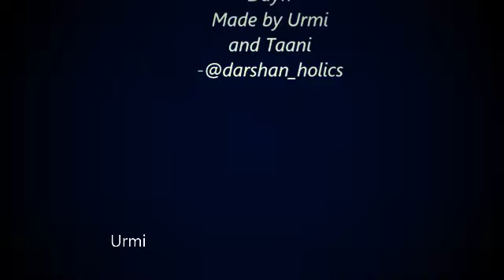valentine's Day with Darshan Raval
happy valentines day Darshan! thank u so much for coming in my life love u!